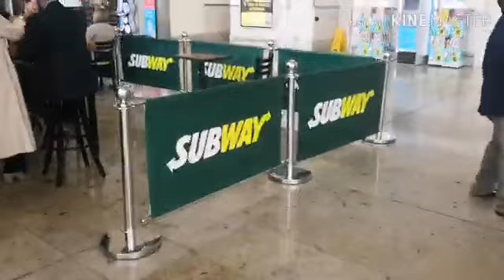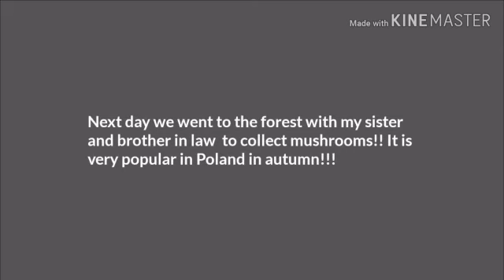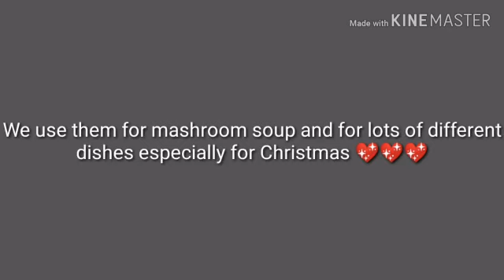A break in Poland with Magda!